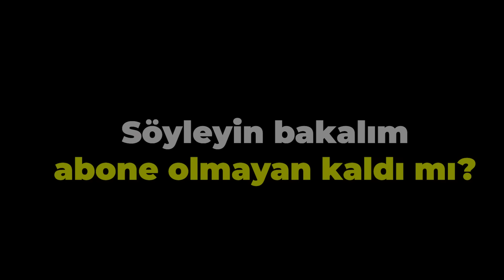KOMŞUMUZ MUZAFFER KATİL ÇIKTI !? | HELLO NEİGHBOR 3. BÖLÜM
Herkese merhaba ben Gamze Karta bugün hepinizin yakından tanıdığı Goril Faruk ile beraber Hello Neigborn oynadık. Komşumuz muzaffer evde köpek balığı besliyormuş. Komşumuz katil çıktı. Goril Faruk bile çok korktu!